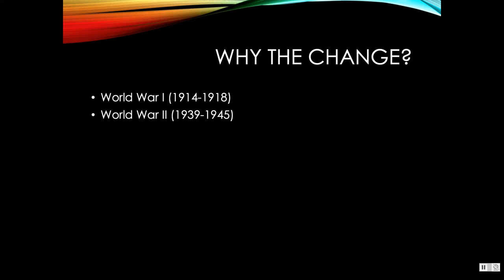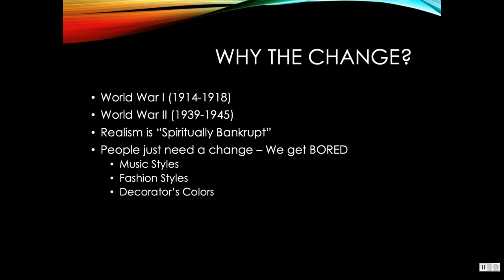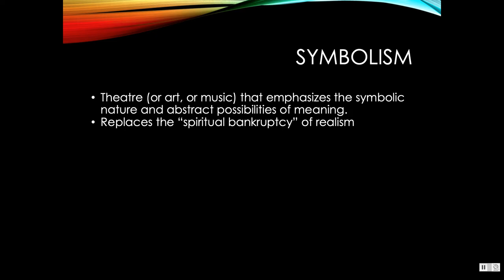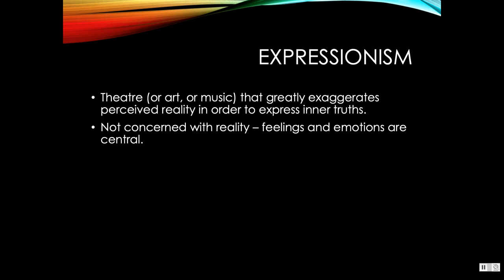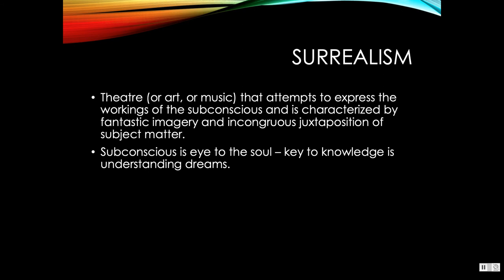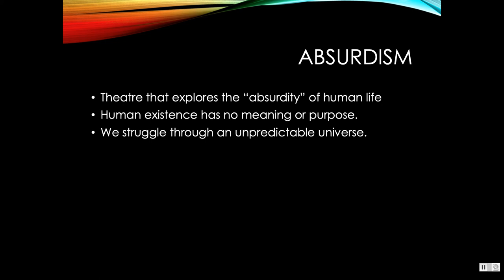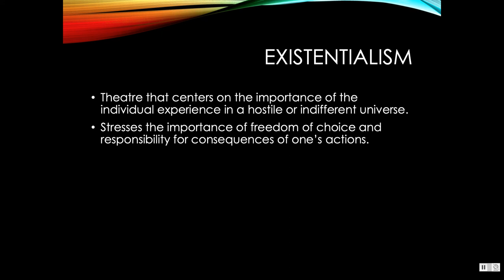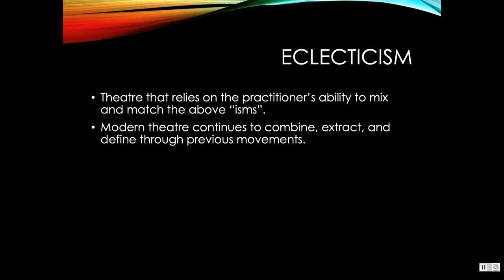VID LECTURE - "ISMS" of the 20th CENTURY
Professor Eric C. Skiles
Theatre Appreciation
Lone Star College-Kingwood